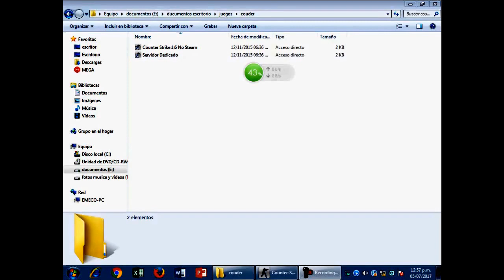No soy bueno ni como policia ni como terrorista | Counter Strike 1.6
En este video jugaremos Counter Strike 1.6 No Steam un juego bien bacan 3d y veremos si soy bieno como policía y terrorista asi que ahí vamos
Video anterior

/mario